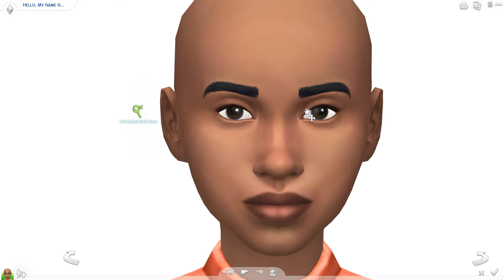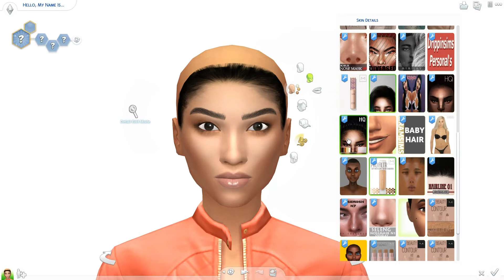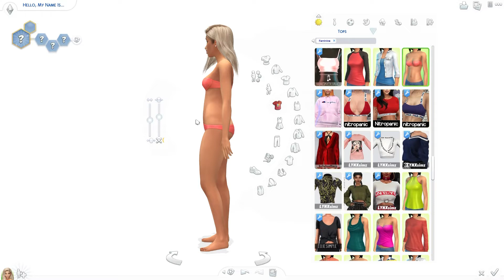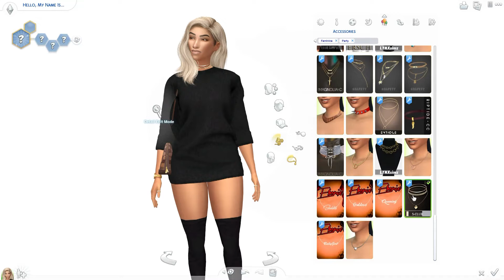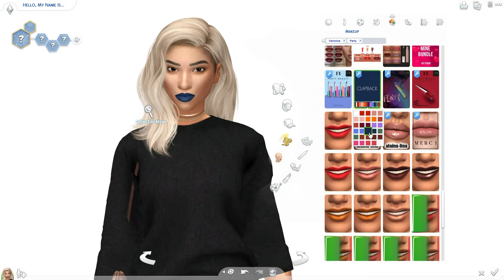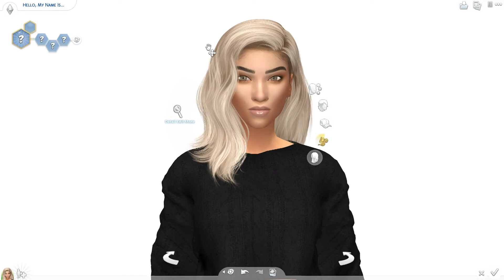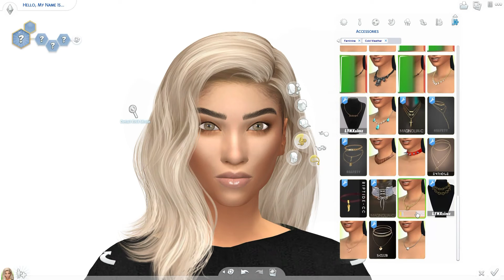SIMS 4 | STARTING FROM SCRATCH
VERY FIRST EPISODE OF SIMS 4 ON THIS CHANNEL!